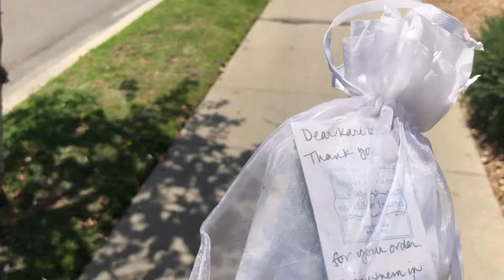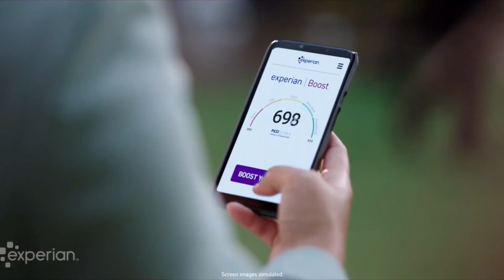I just can't not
Featuring @katemines, @excellentnotion, @kim_renee_signature, @tncocolee, @jessicagoldapple, @christinesinacore, @cityeric, @thespomancer, @art_on_my_sleeve, @elitiadaniels, @wesflo85, @kpelensky, @thatbfgguy, @tadshafer
Masks by @cloclopuff